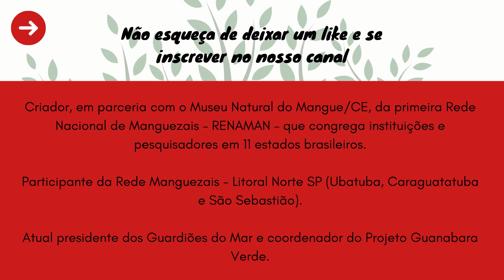Manguezais: Berçários da vida marinha - Com Pedro Belga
🦀 Os manguezais são ecossistemas de alta complexibilidade biológica, sendo um fator de grande importância para a vida marinha pois estão responsáveis por fertilizar os oceanos e, assim, promover um equilíbrio ambiental.

🌊 Eles também são um grande berçário oceânico devido às suas áreas de criação e desenvolvimento de espécies, fazendo-se também um espaço para toda a cadeia alimentar.

🌴 Estão localizados nas zonas tropicais da Terra, tendo uma grande relevância econômica, social e ecológica. Contudo...
- Quais são os seus serviços ecossistêmicos?
-Quais espécies abriga?
-Como e porquê são tidos como berçários da vida marinha?
-Quais intervenções humanas que o prejudicam?
-É possível regularizar todas as ocupações irregulares do mangue?
-É possível regularizar todas as Marinas que estão ocupando os manguezais ou não?
- Será que é esperto destruímos esse ecossistema?

❗Para todos esses questionamentos e outros demais, chamamos o ilustre Pedro Belga criador e coordenador de nada menos que o @projetouca, que trabalha na missão de mudar o olhar e o comportamento da sociedade em relação aos ecossistemas costeiros !!